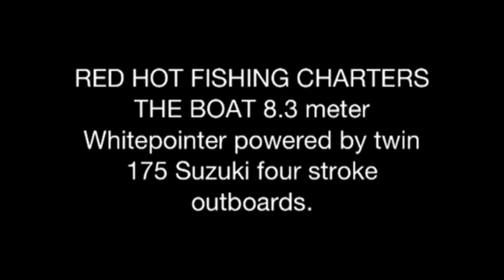PORTLAND TUNA FISHING CHARTERS RED HOT FISHING CHARTERS BOA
Cruising home in 25 knot winds